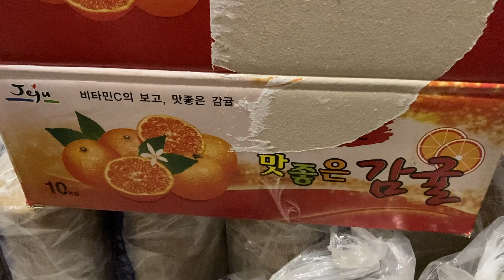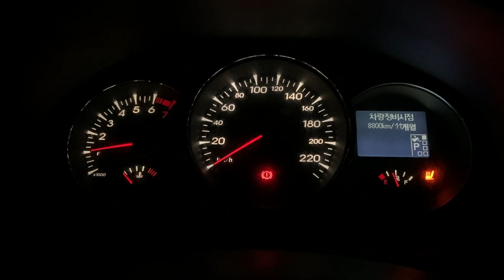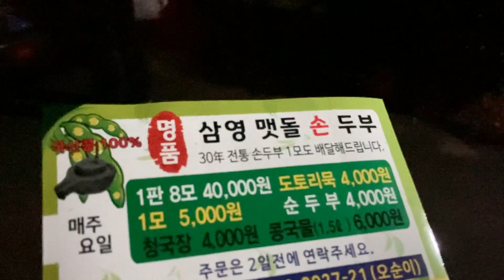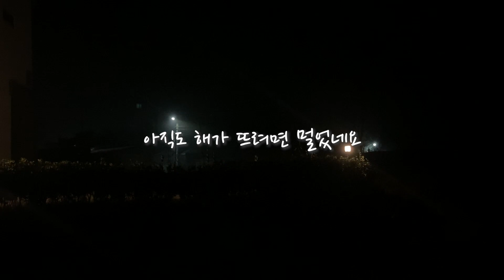고프로의 30일 챌린지 ㅣ DAY27 새벽04:30에 일어나서 미션을 완수하기 위한 추격 작전(?).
새벽기상 27일째.
해가 늦게 뜨는 겨울,
04:30에 일어나서 이것 저것을 해도
해는 아직도 뜰 생각을 안하네요^ㅡ^;
시간을 길게 쓸 수 있음이! 좋습니다!

***방송인 고다혜. 5년차 전원생활러.***
서울을 박차고 나와 집을 짓고 전원에 사는,
프로 전원생활러가 되고 싶은,
현실은 아직 좌충우돌 초보인,